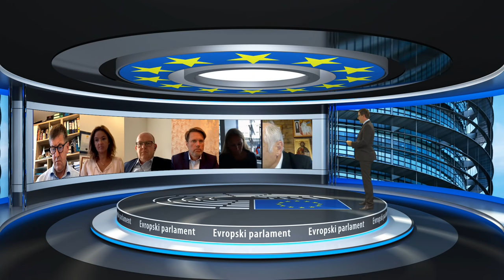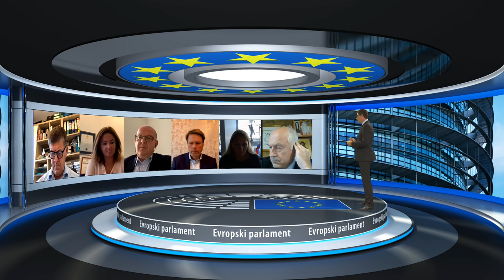STUDIO EVROPA: Lahko EU pozabi na Balkan?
Evropska unija si prizadeva za spodbujanje miru, stabilnosti in gospodarskega razvoja Zahodnega Balkana in članstvo v EU je lahko vzajemno koristno tako za države Zahodega Balkana kot za Evropsko unijo. Toda prebivalci regije so v zadnjih dveh desetletjih slišali veliko praznih obljub o evropski prihodnosti in njihovo navdušenje nad EU pojenja.

V razpravi smo spregovorili o evropski politiki in poskusili poiskati odgovore na ključna vprašanja, kot so:

- Je evropska politika do Zahodnega Balkana preveč omahljiva ali pa so države v regiji dosegle premalo napredka v procesu približevanja EU v zadnjih 20 letih?
- Si volivci v regiji želijo pretrgati vezi s preteklostjo in na volitvah utreti pot novim, v prihodnost usmerjenim voditeljem?
- Zakaj tako pogosto slišimo ugibanja o spreminjanju meja na Zahodnem Balkanu?
- Kakšen je trenutni status dialoga med Beogradom in Prištino?
- Kakšnega napredka na poti v EU se lahko nadejajo Črna gora, Severna Makedonija in Albanija?
- Kako bodo spremembe v teh državah vplivale na položaj Srbije?

Z nami so bili:

- Franc Bogovič, evropski poslanec (ELS),
- Tanja Fajon, evropska poslanka (S&D),
- dr. Klemen Grošelj, evropski poslanec (RE),
- Samuel Žbogar, nekdanji predstavnik EU na Kosovu in v Severni Makedoniji,
- dr. Valentin Inzko, nekdanji visoki predstavnik za BiH,
- Maja Kocijančič, Evropska komisija in
- dr. Florian Bieber, koordinator BiEPAG, Univerza v Gradcu.

Najlepša hvala vsem sodelujočim za odlično debato.